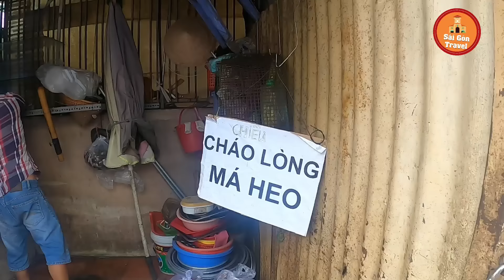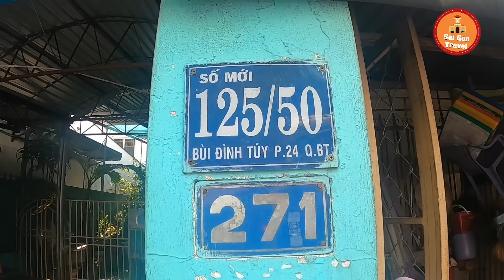Mẹt Lòng Heo Luộc Phát Sốt Ở Sài Gòn | Bất Ngờ Với Quy Trình Chế Biến Lòng Heo Cực Ngon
Cận cảnh Quy Trình Chế Biến Mẹt Lòng Heo Luộc Gốc Bắc Gây Sốt Ở Sài Gòn
🍄Địa Chỉ: 125/57 Đường Bùi Đình Túy, Phường 24, Quận Bình Thạnh, Sài Gòn
🍄Giờ bán: 15h tới 18h
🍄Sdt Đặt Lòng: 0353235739